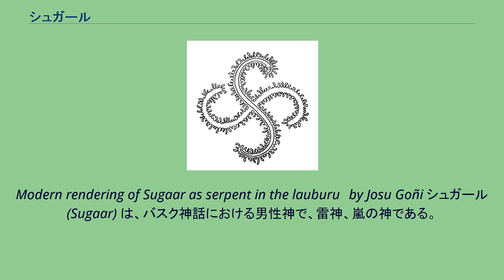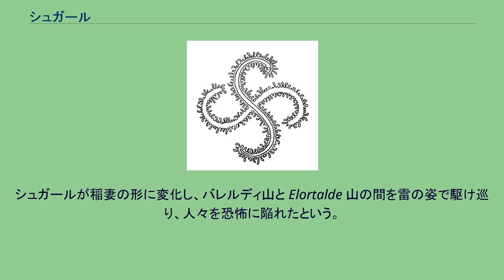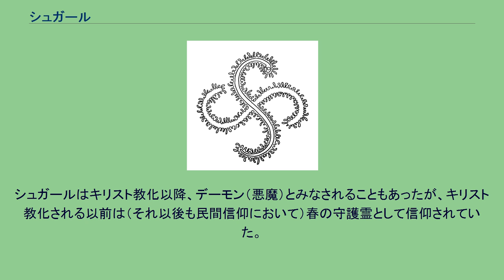シュガール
Modern rendering of Sugaar as serpent in the lauburu　by Josu Goñi シュガール (Sugaar) は、バスク神話における男性神で、雷神、嵐の神である。
前キリスト教時代においてバスク人に信仰された。
通常は大蛇やドラゴンの姿で表現される。
仲間である女性マリと比較し、シュガールについてはごくわずかしか伝説が残っていない。
基本的な役割は周期的に山で女神マリと結びついて嵐を起こすことであり、マリ神は五月柱を祝う春の神であるため、後世はサバト伝説と結び付けられる。
それゆえ、キリスト教化以後は悪魔（デーモン）と同一視されることが多い。
例えばギプスコア県におけるシュガールは、Maju 神と同一視された。
Maju 神はサバトの宴が行われる金曜日にバスク神話の女神マリと会い、そこで魔女らとともに嵐を起こすと言われている。
Betelu では Suarra と呼ばれ、雷竜の姿をした悪魔であると考えられた。
シュガールが稲妻の形に変化し、バレルディ山と Elortalde 山の間を雷の姿で駆け巡り、人々を恐怖に陥れたという。
シュガール (Sugaar) は suge（蛇）に接尾語 ar （男）を付加して生じた語と考えられている。
したがって「雄の蛇」を意味する。
しかし、この語には同時に、火を意味する su と炎を意味する gar という単語の接合が隠されている可能性があると指摘する人もいる。
その場合は火炎という意味にもなる。
Sugoi はシュガールの別名である。
suge + o[h]i (前者：古き蛇) または su + goi (高位な炎)を二重に組み合わせた名である。
しかし3番目に出てくる Maju はどの語とも似ていない。
なぜならこの語は男根の力と、豊穣を願う春を祝う五月祭をスペイン風に "Mayu" と呼んだ語の流れを汲むからである。
Maya と Mayo が春を調和するという。
バスク自治州ギプスコア県ゴイエリ郡アタウンの伝説のシュガールは、2か所の棲み処を持つという。
アララー山にあるAmunda 洞窟か Atarreta 洞窟に棲むという。
炎の姿をした鎌であることから嵐の前兆であると考えられ、大空を交差しながら見かけたという。
アタウン地方では、この姿をしたときのシュガールは親に背く子を罰するために空に出るという民話が残されている。
シュガールはキリスト教化以降、デーモン（悪魔）とみなされることもあったが、キリスト教化される以前は（それ以後も民間信仰において）春の守護霊として信仰されていた。